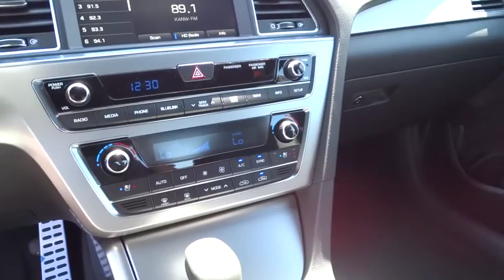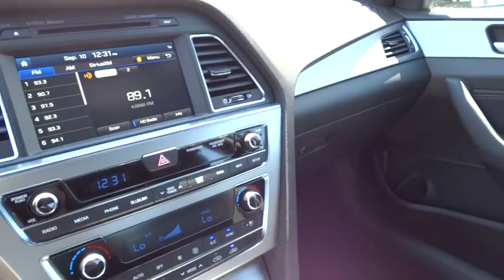2015 Hyundai Sonata Albuquerque, Rio Rancho, Santa Fe, Clovis, Los Lunas, NM FH250336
2015 Hyundai Sonata

8800 Lomas Blvd. Northeast

Redesigned for 2015 introducing the all new Hyundai Sonata. Its expressive new exterior is the latest iteration of Hyundai's signature design language, Fluidic Sculpture 2.0. And a new Sport trim includes visual details that give Sonata's sophisticated design an athletic edge. Enjoy the sun, the moon and the stars through Sonata's available, class-exclusive, panoramic sunroof. Sonata's confident new style also redefines the family sedan interior with an ergonomic design and class-leading passenger and total interior space. Inside you will find such features as an available leather-wrapped and heated steering wheel, available heated front and rear seats, and a 5-inch touchscreen color audio system with rearview camera. The available 400-watt Infinity audio system features AM/FM/CD/MP3 and 10 speakers. Sonata's 2.4L GDI engine offers plenty of horsepower, and the new Drive Mode Select is a unique feature in its class that modifies steering inputs and engine mapping for optimal performance. Looking for more power? The 245-hp turbocharged 2.0L GDI engine is equipped on the Sport 2.0T model. The Sonata's available navigation system makes getting to your destination easier. Use voice-recognition or the interactive 8-inch touchscreen for directions without distractions. Use your smartphone connection for Destination Search powered by Google and added functionality including remote start, stop and climate control, plus additional multimedia capabilities including Pandora. Available safety features include Blind Spot Detection with Rear Cross-traffic Alert, Lane Change Assist, Forward Collision Warning, and Lane Departure Warning systems.
CARPETED FLOOR MATS